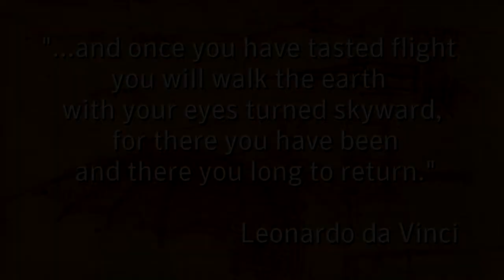Andre Leeb-du Toit RIP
After a short battle with terminal cancer, Andre passed away on Monday, 7th Oct 2013.
We will miss his familiar face around the club every weekend, and our gliding club is all the more poorer without him.

Fly well Andre.